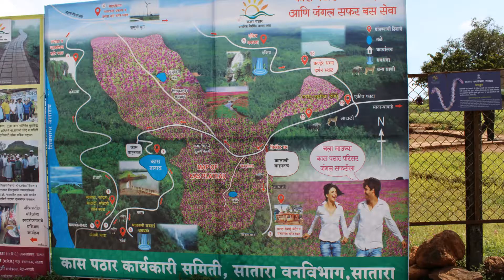Kaas Pathar or Kaas Plateau V#23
Some flowers of  Kaas Plateau UNESCO World Natural Heritage Site in 2012